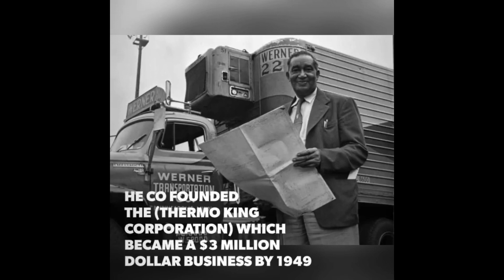Frederick McKinley Jones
Frederick McKinley Jones was an American inventor, entrepreneur, engineer, winner of the National Medal of Technology, and an inductee of the National Inventors Hall of Fame. Jones invented mobile refrigeration technology, enabling the long-haul transportation of perishable goods.